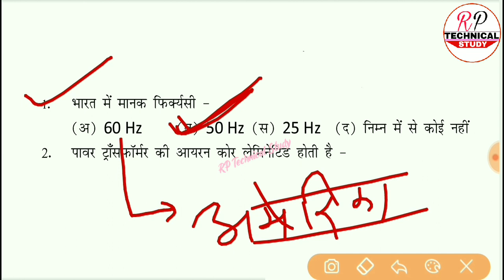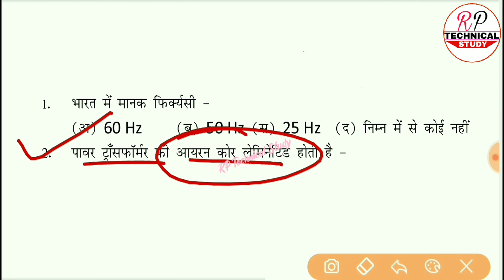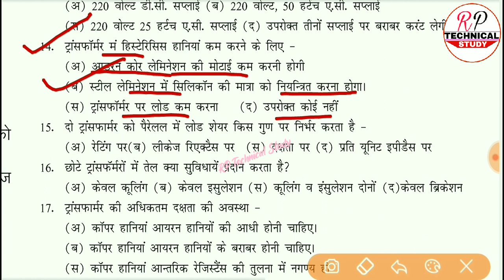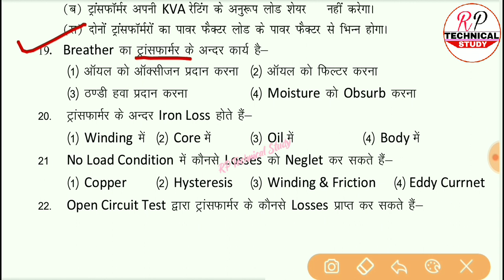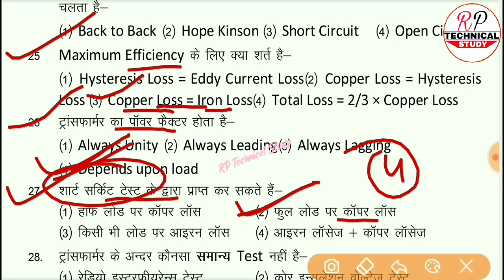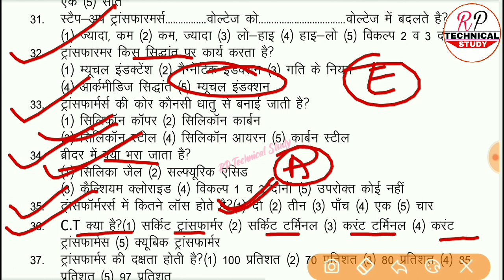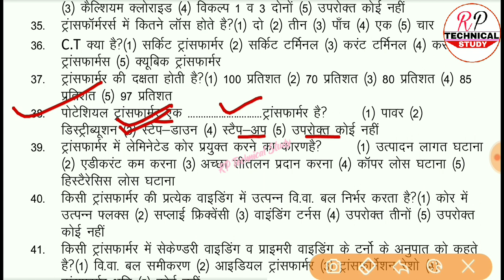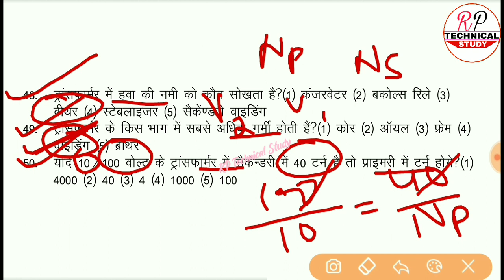TRANSFORMER || DRDO CEPTAM 10 EXAM & UPPCL TG-2 Exam 2023 || अंतिम प्रहार Top 50 mcq in hindi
TRANSFORMER || DRDO CEPTAM 10 EXAM & UPPCL TG-2 Exam 2023 || Top 50 mcq in hindi

Transformer (ट्रांसफॉर्मर) Special for Delhi Metro, Technical Helper, UPPCL, JMRC, BSPHCL etc.

Working principle of transformer, construction of a transformer, classification of Transformers, on the basis of output voltage, on the basis of number of phases, on the basis of cooling system, transformer oil, on the basis of output transformer, power and distribution Transformers, on the basis of location, special Transformers, eMF equation of a transformer, transformation ratio, connection of three phase transformer windings, operation of Transformers in parallel order, voltage regulation in a transformer, transformer losses, determination the value of Transformer losses, transformers rating, transformers efficiency, protocol test and maintenance of Transformers, basic electricity, basic maintenance, basic electrical, basic electronics, dc motor, alternater, generator,wireman,electrical, lineman, sources of light, generation of electrical energy, electrical accessories, illumination, converters, rectifiers, synchronisation, synchronous motor, ac and dc theory, electrician theory, earthing, insulaters, DMRC, rptechnicalstudy,dmrc_syllabus, Dmrc previous year papers,delhi metro Old paper,